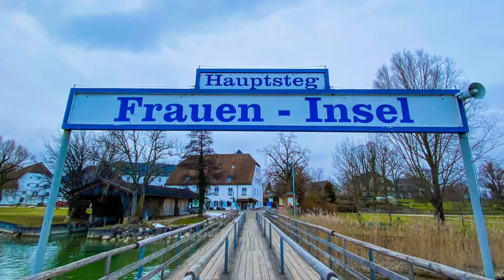Life Self-Explained 💕 | Chiemsee Lake, Bavaria | Germany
Hola !! Enjoy my first solo date experience and it was the best decision I made last year during the lockdown 2020. When you travel alone, you get to know more about yourself.

The place is located in the southern part of Germany, popularly know as Chiemsee lake Bavaria, Germany. The lake’s largest island, Herreninsel, or Men’s Island, is crossed with nature trails. Interestingly, the other island is called Fraueninsel, or Women's Island. Ferry services are available to visit both the islands, in my case it was open to all tourists even during the lockdown.